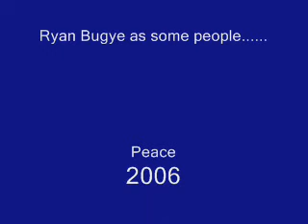scooter boy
me n my friends made it